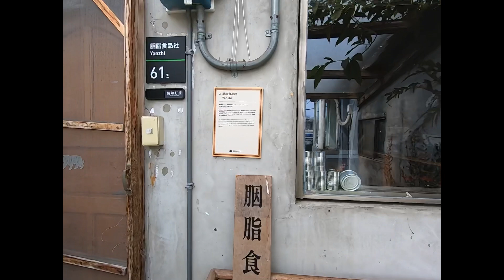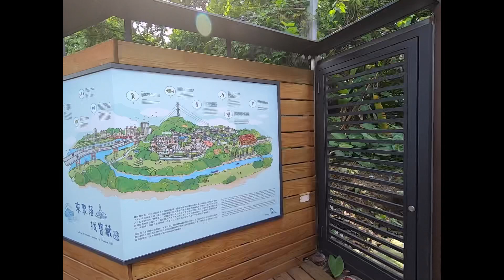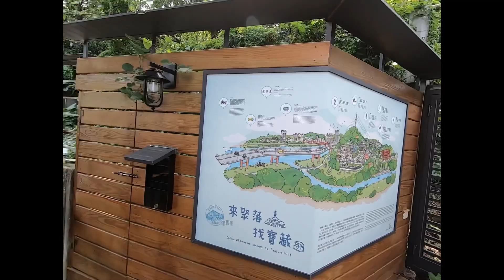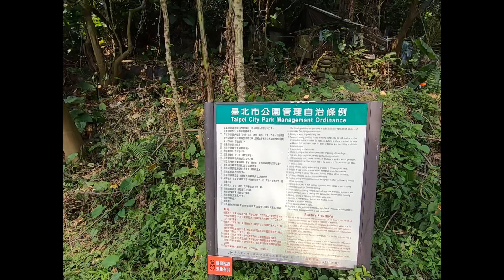20200414寶藏巖2